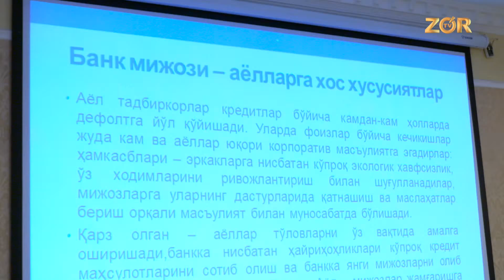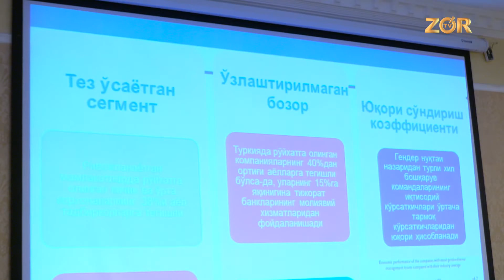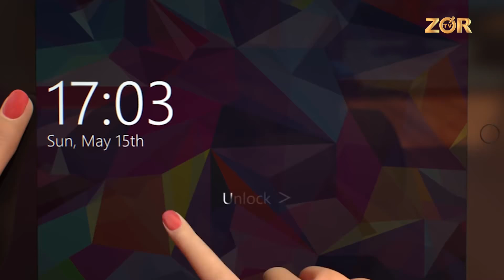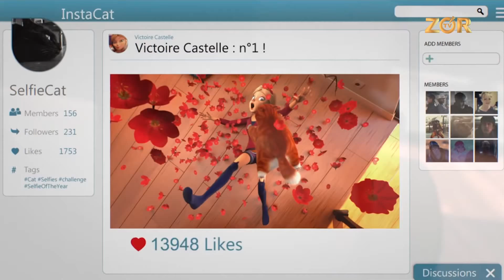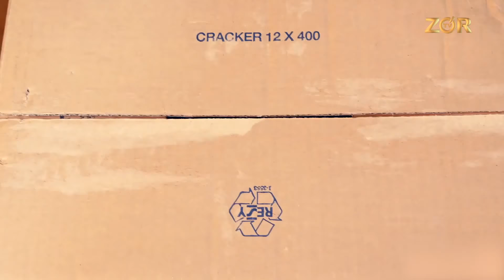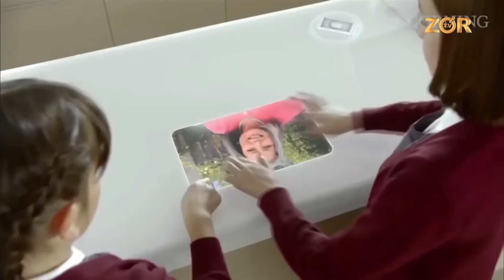Nahori nashta (03.07.2017)